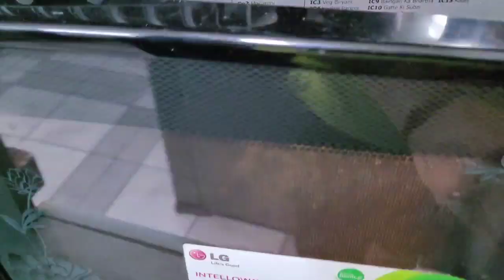सिर्फ 8 मिनट में कसूरी मेथी बनाएं घरपे पूरा साल खाएं | instant Kasturi Methi recipe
Kasturi Methi
Kasturi Methi recipe